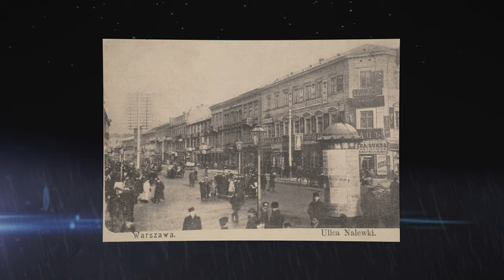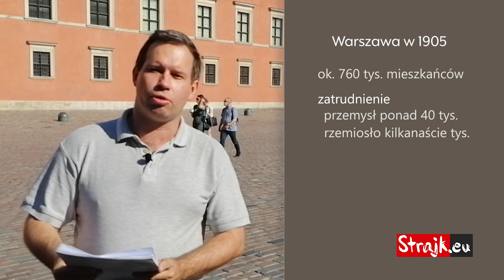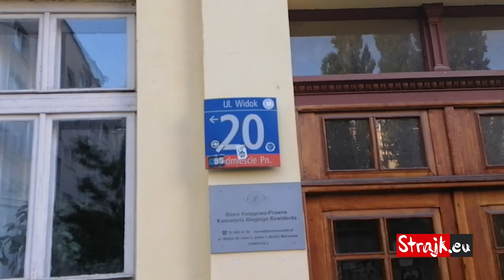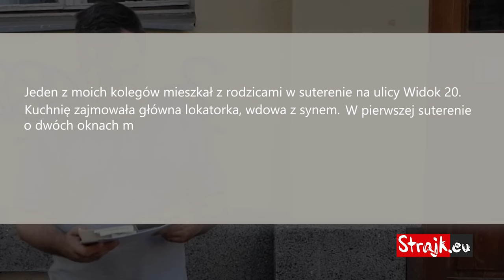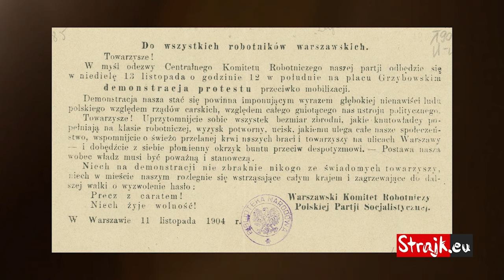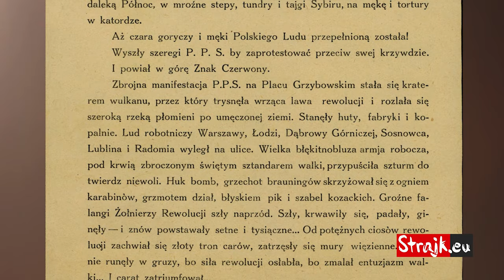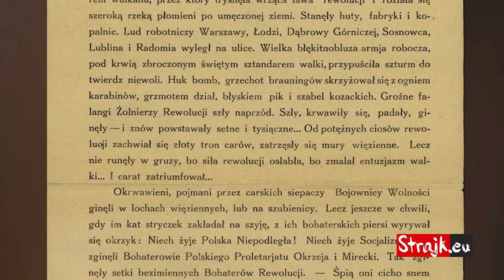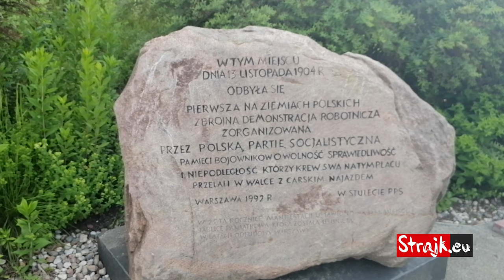Czerwona Historia Polski: Zbuntowana Warszawa 1905 (1/2)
Warszawa na początku XX wieku była beczką prochu. Fatalne warunki mieszkaniowe dla tysięcy ludzi, ciężka praca w fabrykach i mniejszych warsztatach, napięcia na tle narodowościowym - to wszystko musiało wybuchnąć. I wreszcie w listopadzie 1904 r. na stopniach kościoła Wszystkich Świętych załopotał czerwony sztandar...